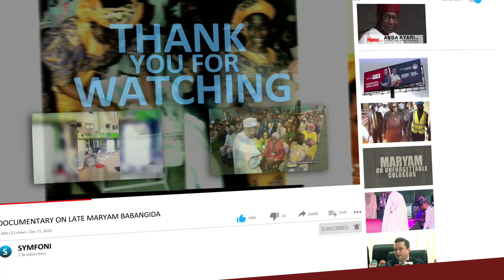UN Secretary-General Antonio Guterres, Arrives Abuja Years After Terrorist Bombed UN House In 2011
United Nations Secretary-General Antonio Guterres, Arrives Abuja Years After Terrorist Bombed UN House In 2011